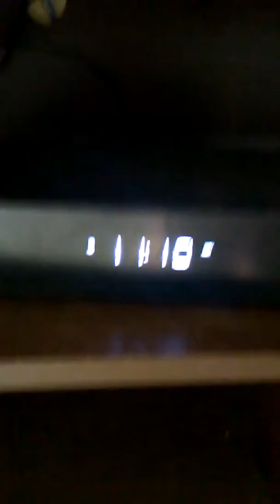a little update on what were doing